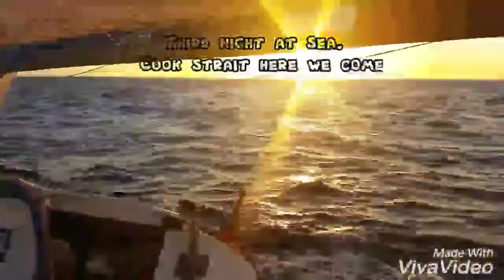Round north island 2017 on Marshall Law Part one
Ross 40 round north island.